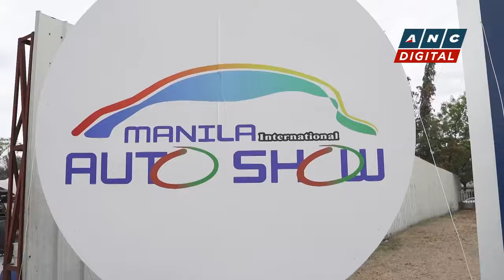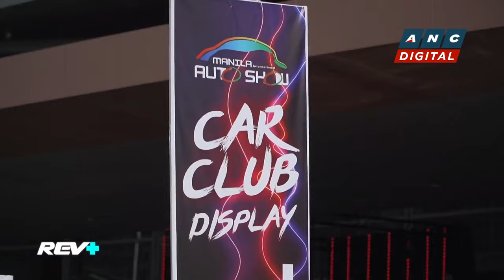REV+: Explore the latest in automotive innovation at the Manila International Auto Show 2024! | ANC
REV+: Towpy Tejano talks to the organizers behind this year's Manila International Auto Show.